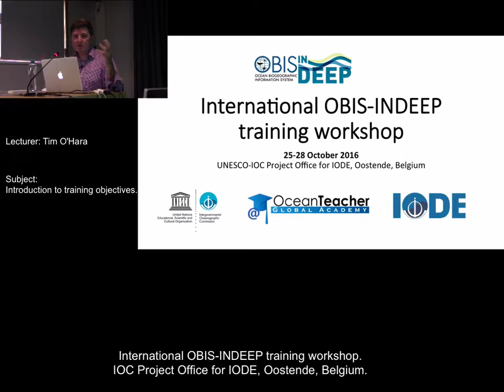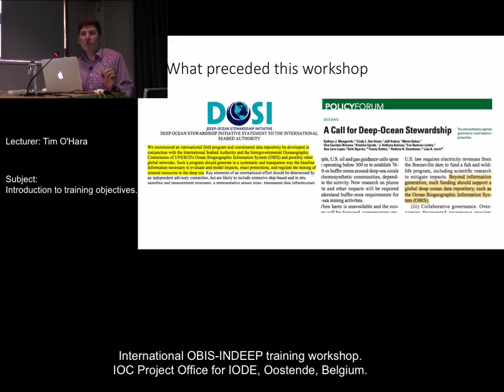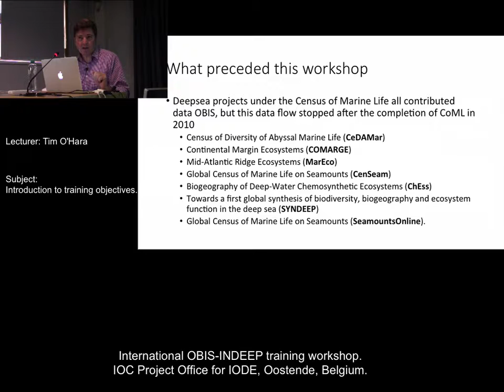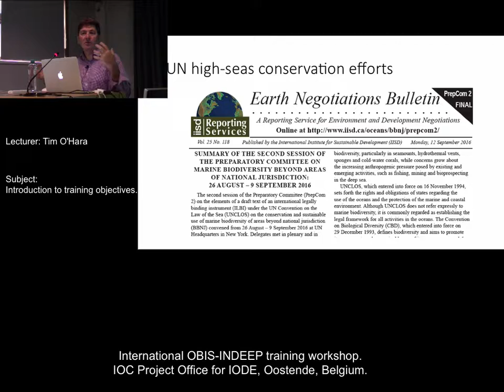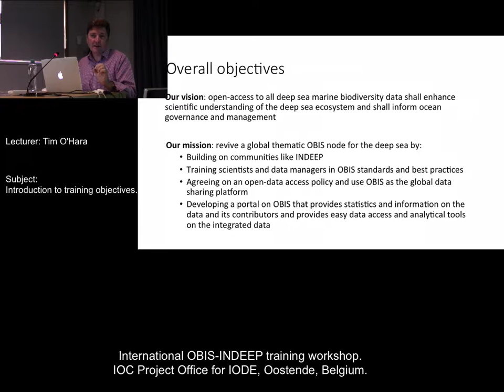OBIS-INDEEP 25-28 Oct 2016 - Introduction to objectives.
Introduction to objectives of the training workshop by Tim O'Hara.